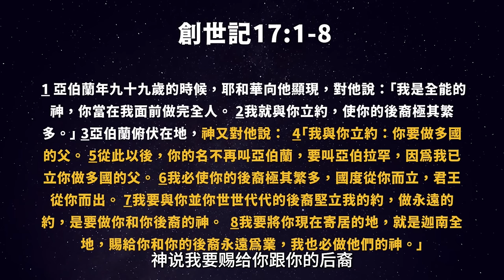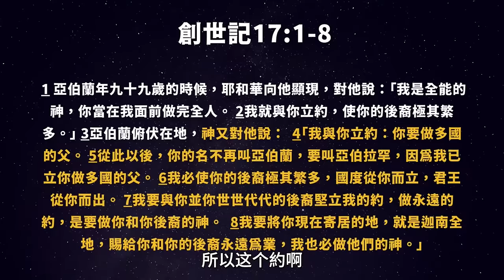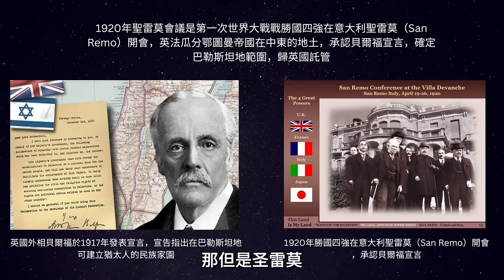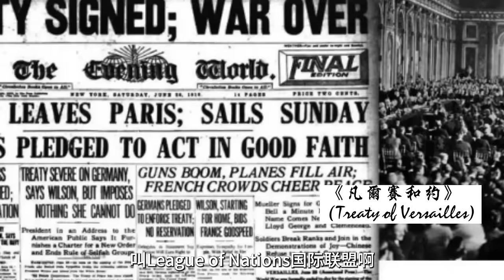土地歸屬權：以色列對其國土主權的法理依據 —— 專訪國際王家服事團 黃濠光牧師 | AI News 愛報導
❤基督徒服裝：
Jesus Fashion